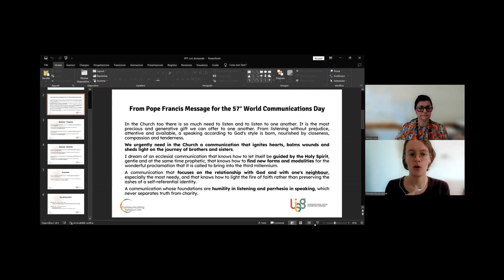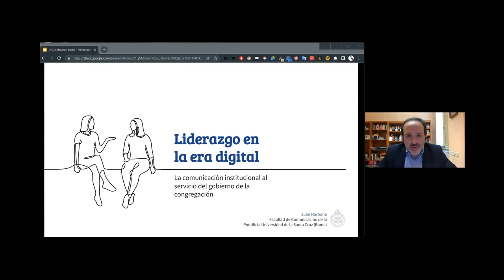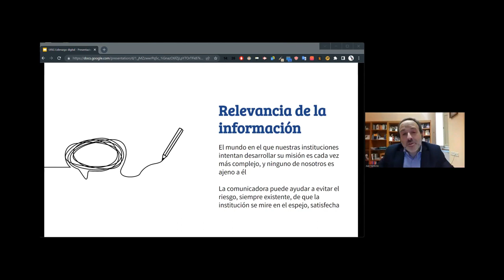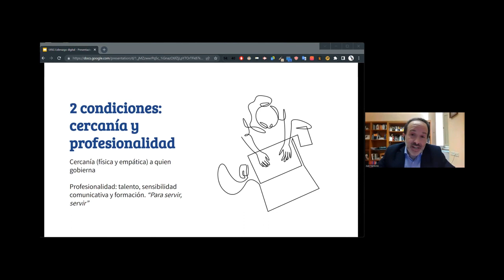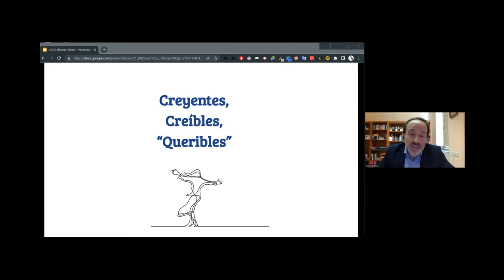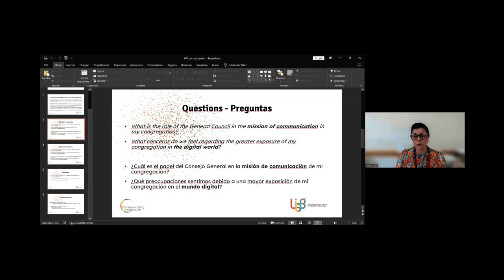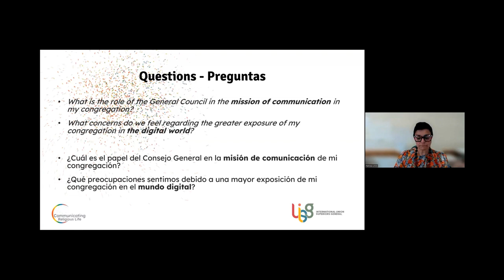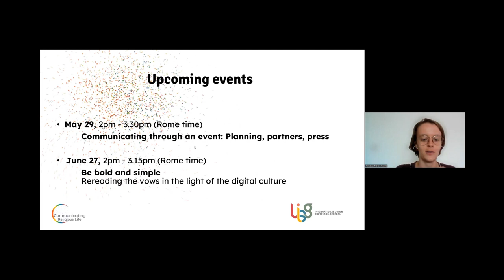Leadership à l'ère numérique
Comment la Supérieure Générale et son Conseil soutiennent la mission de la communication dans la Congrégation.
Ce webinaire fait partie des événements préparatoires à la première rencontre internationale sur la communication dans la vie religieuse (27-30 novembre 2023).